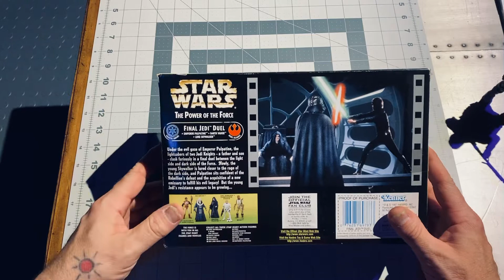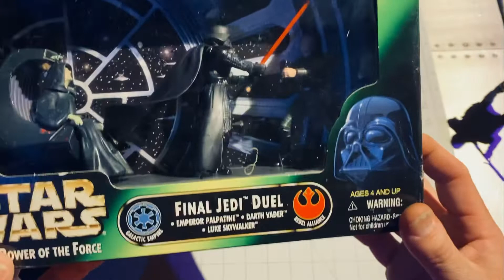Unboxing the Final Jedi Duel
Join me as I unbox a box! … sort of. I’m actually unboxing a very attractive original Power of the Force box containing the Final Jedi Duel playset. If you like quick conversational videos by a guy in his 40’s (yes, one of those pesky GenXers) about collectible toys, pull up a seat and warm yourself by the fire of your tablet, phone, TV, etc. Thanks for watching and be sure to leave a LIKE!